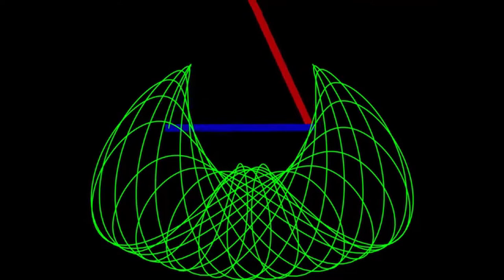A Shape So Familiar...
Hmm, let me try matching it something to jog my memory.
Shitpost joke aside, it haunted my mind and I had to put it out there.
Footage from "double pendulum bat" by Alexander Gustafsson

I sure hope Mason or Chuck doesn't get mad at me for this.

Songs featured:
Imperial March from the original video
"War Season" by W2D (Dingaling Productions)
"Yappie Feet" by Deavid Soul
"Xeno Arcadia" by Chuck Salamone